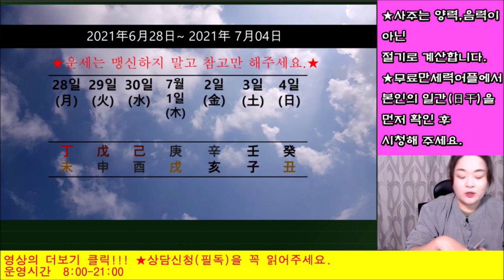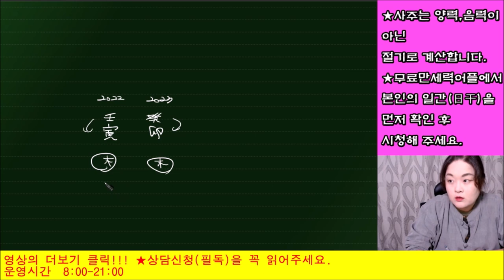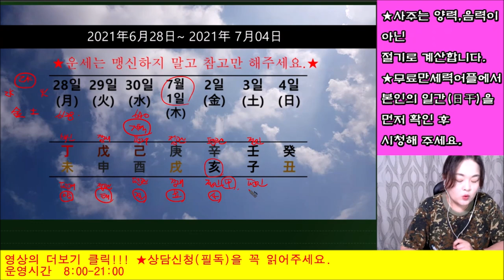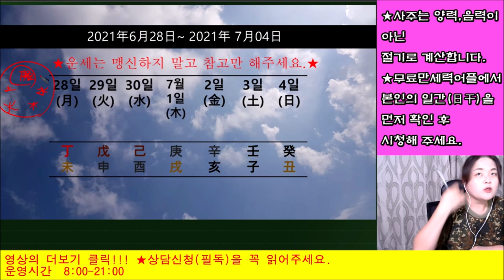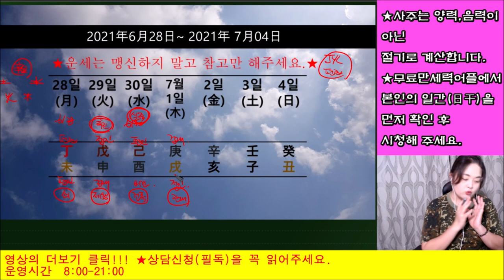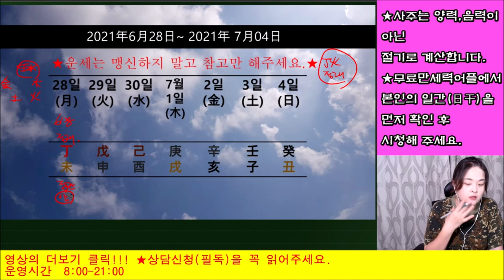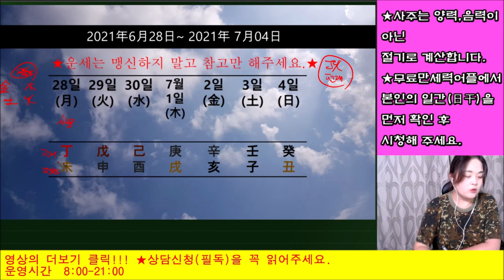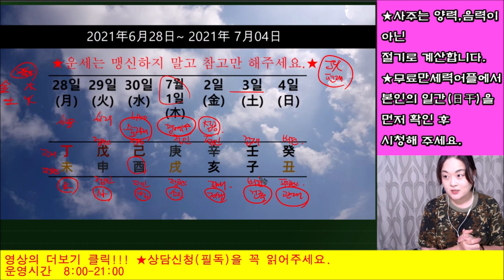2021년6월28일-7월4일 일간(日干)별 주간운세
★되도록 댓글은 요약글적지 마시고 영상으로 봐주시면
인트로 00:23
갑목 07:23
을목 15:02
병화 20:26
정화 26:09
무토 31:56
기토 37:18
경금 41:31
신금 46:27
임수 51:01
계수 56:00